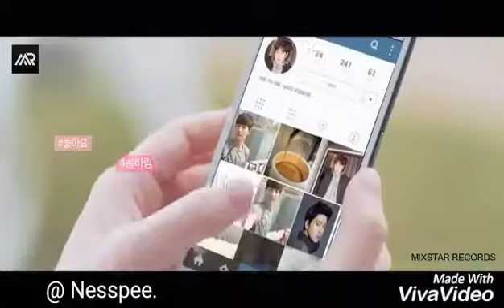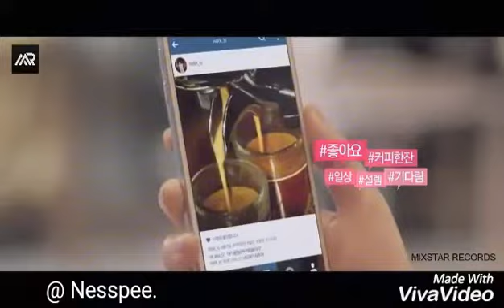Bhutanese song | Jowai lam mathong.